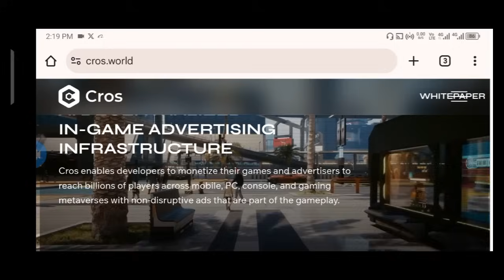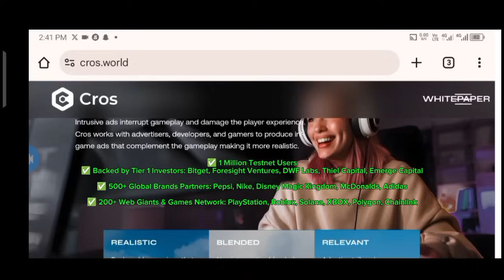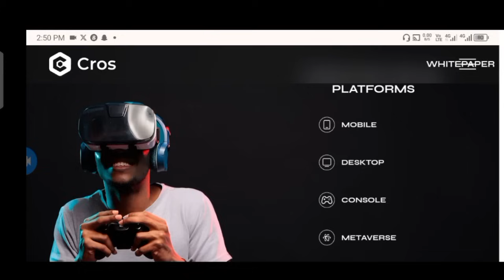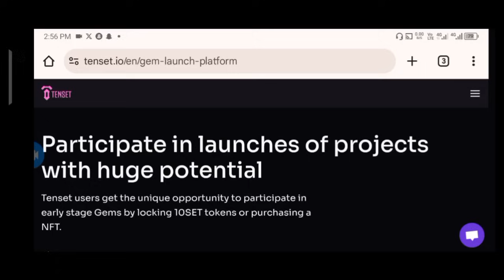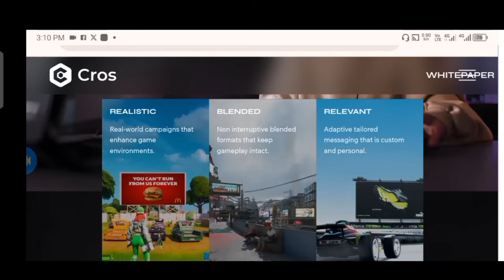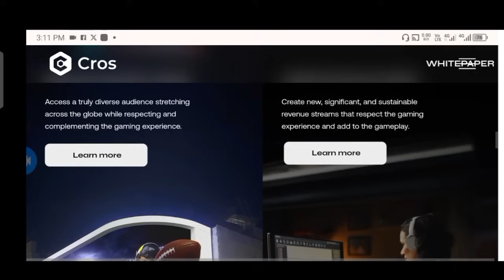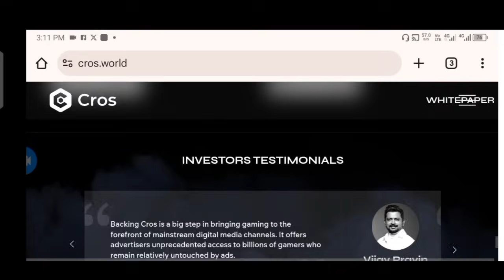🚢 Cros | The World’s Most AdvancedIn-Game Advertising Platform | CryptoCruise 🚢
Let us know what you think of the project down below in the comment section.

⛔️ Be aware of scammers, always ask for verification!